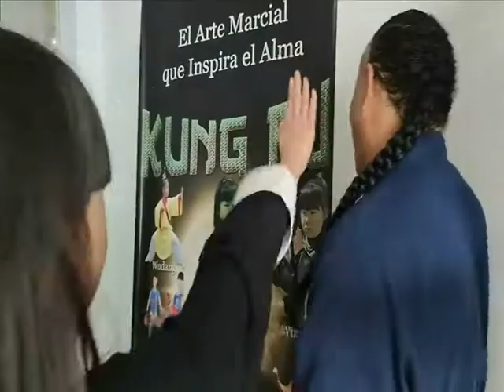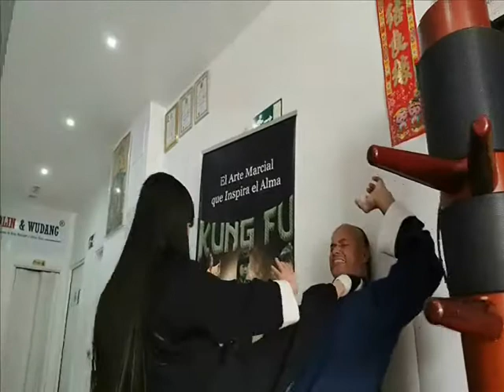Wooden Dummy Wing Chun spring hand Wood Master by Yiting Wu 11a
CLASES DE WING CHUN - INFÓRMATE YA!!!
Escuela GrandMaster Senna de Kung Fu Shaolin y Wudang. CULTURA CHINA.
Filosofía:
La base del sistema Wing Chun es la filosofía china del Ying y el Yang,
La parte oscura es el Yin. Es una expresión de la pasividad. La mitad luminosa sería el Yang. Incorpora la parte activa para completar el círculo. Una parte pequeña de cada mitad está incluida en la otra mitad.
Los dos principios opuestos forman una unidad complementaria. Cada mitad sólo puede existir por la armonía de las dos mitades. Cuando ocurre un desequilibrio, ambas partes reaccionan inmediatamente para restaurarlo. Bajo circunstancias extremas, esta unidad se rompe en favor de una u otra mitad. La armonía se destruye y se forma una nueva relación entre el Yin y el Yan .
Este punto de vista filosófico se puede aplicar a la vida en sí misma, como parte de las artes marciales, donde el Wing Chun sobresale de forma especial.
En el caso del 詠春 (Wing Chun - Ving Chun - Wing Tsun - Ving Tsun-Wing Tchun) Kung Fu, numerosas leyendas muestran un origen diverso, pero todas aceptan que, situándolo en términos temporales, fue fundado al terminar la Dinastía Ming, durante la Dinastía Ching (entre el siglo XVII y XVIII D.C.), derivado de la tradición del Monasterio Shaolín (Siu Lam). Surgió al sur de China, en la provincia de Cantón(Guangdong(廣東)) recibiendo el aporte de las generaciones, hasta llegar a ser el sistema que conocemos hoy.
La primera historia que se escuchó acerca del origen del 詠春 (Wing Chun - Ving Chun - Wing Tsun - Ving Tsun-Wing Tchun) fue difundida por el Gran Maestro Ip Man, considerado como el padre del 詠春(Wing Chun - Ving Chun - Wing Tsun - Ving Tsun - Wing Tchun) moderno, en 1953. Al parecer, fue consultado por un periodista dada la fama del Gran Maestro y éste refirió una historia corta y a la vez fantástica. Según él, el 詠春 (Wing Chun - Ving Chun - Wing Tsun - Ving Tsun - Wing Tchun) deriva de una monja Shaolin llamada Ng Mui (五枚), quien había escapado milagrosamente junto con otros cuatro monjes "Cinco Antiguos de Siu Lam" de la destrucción del Siu Lam (Shaolín del Sur) por agentes del gobierno, quienes lo consideraban un lugar proclive a la rebelión política. Al parecer, Ng Mui(五枚) viajó por toda la provincia y pasó un buen tiempo buscando la manera de optimizar su conocimiento en artes marciales, para facilitar su enseñanza y a la vez mejorar su rendimiento y aplicación. Otros autores nombran una leyenda en la cual la monja observó la lucha entre una grulla y una serpiente, de donde logró extraer los movimientos que aplicaría a su sistema de pelea.
Según Yip Man (葉問), Ng Mui (五枚) finalmente arribó a un pueblito agrícola, donde conoció a una joven llamada (Yim Wing Chun,Yim Wing Tsun) (嚴詠春) (que significa "hermosa primavera") quien tenía problemas para evitar el matrimonio forzado con un hombre brusco. Según la leyenda, la monja enseñó las bases de su sistema a la joven, quien finalmente logró evitar el matrimonio indeseado, al salir victoriosa en un combate con el pretendiente.
Yim Wing Chun o Yim Wing Tsun (嚴詠春)hija de Yim Yi (嚴二), finalmente enseñó el sistema a sus descendientes, quienes lo nombraron en honor a ella. La línea que se siguió fue entonces familiar y en estricto secreto. El primer alumno de la fundadora fue su marido, Leung Bok Tao o Leung Bok To (梁博儔). Quien enseñó a Wong Wah Po. Que tuvo de discípulo a Leung Lan Kwai, quien enseñó a Leung Yee Tai.
Quien adoptó como alumno a Leung Jan. Quien nombró discípulo a Chan Wah Sun, quién aceptó como su último discípulo al propio Ip Man (葉問), comenzó a enseñarlo en Hong Kong (香港), donde tuvo múltiples alumnos quienes finalmente difundieron el arte en todo el mundo. Leung Sheung (梁相)el primero, Lok Yiu (駱耀), Chu Shong-tin (徐尚田), y Wong Shun Leung (黃惇樑) quien fue el que permaneció más años a su lado y Bruce Lee, quien dio posteriormente, la fama en Occidente y Oriente de la que goza hoy este estilo